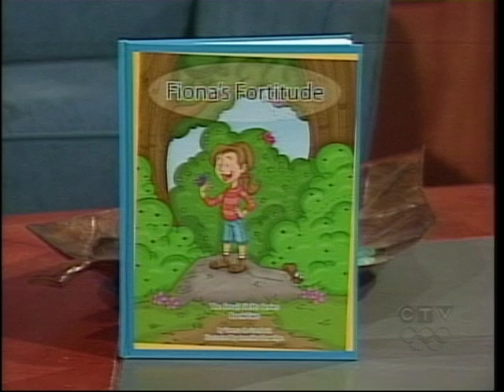VTS_01_1.VOB